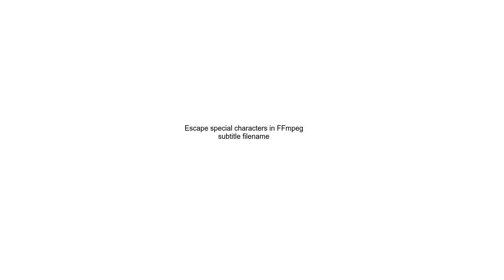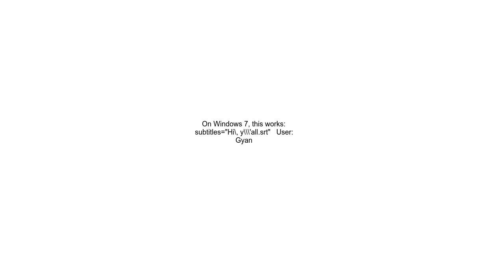Escape special characters in FFmpeg subtitle filename